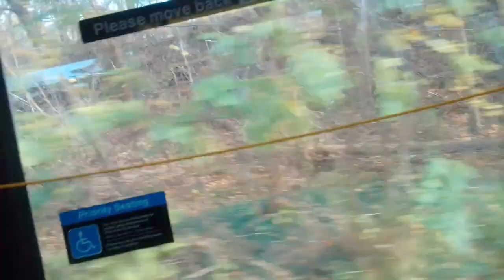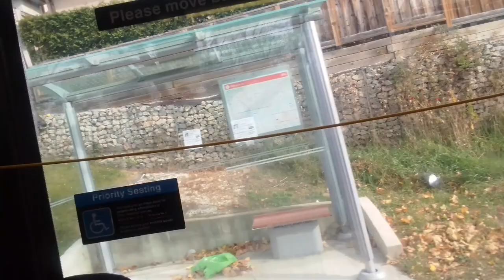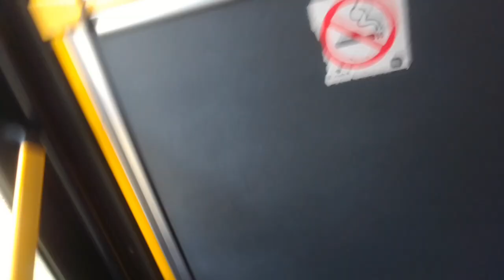TTC 2010 Orion VII NG Bus Ride | Route 37B | Fordwich to Finch Ave